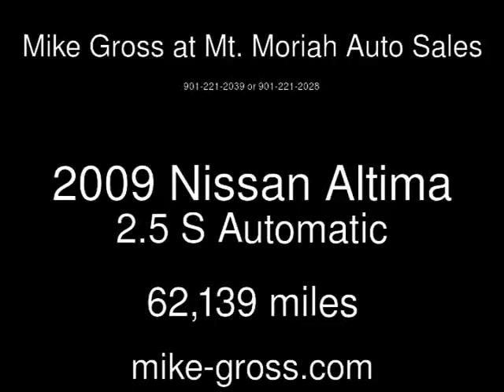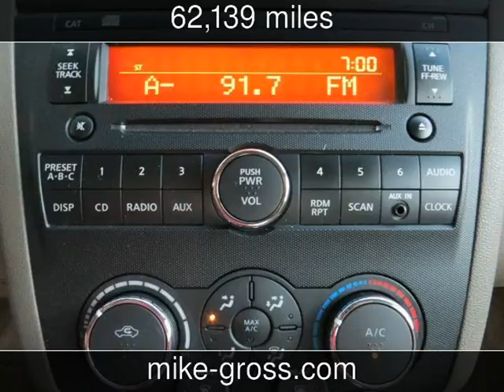2009 Nissan Altima 2.5 S Used Cars - Memphis,Tennessee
See more details about this used car This 2009 Nissan Altima 2.5 S with 62,139 miles is for sale at Mike Gross at Mt. Moriah Auto Sales.